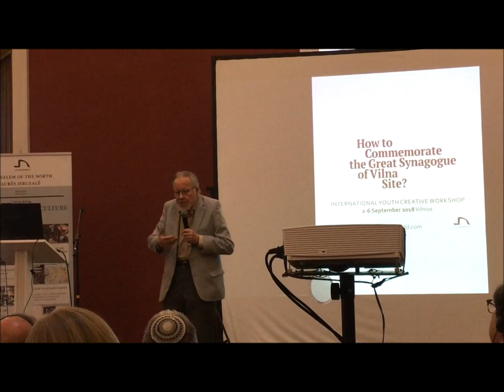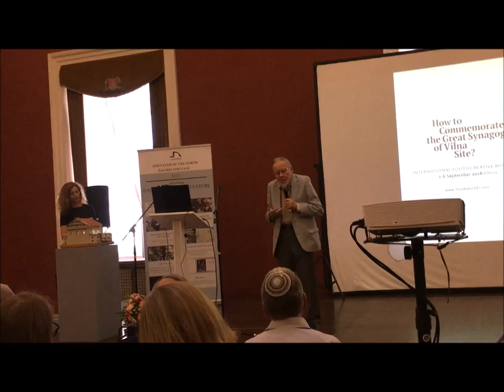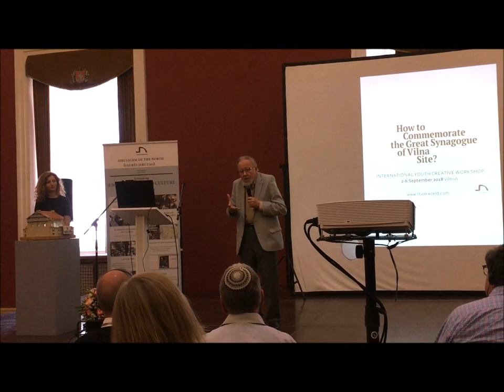Prof V Landsbergio pasisakymas